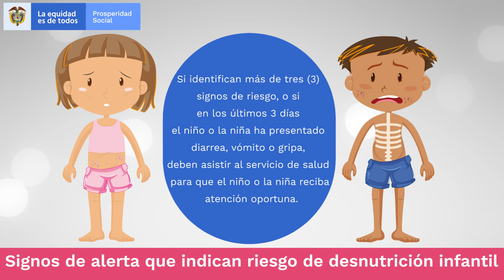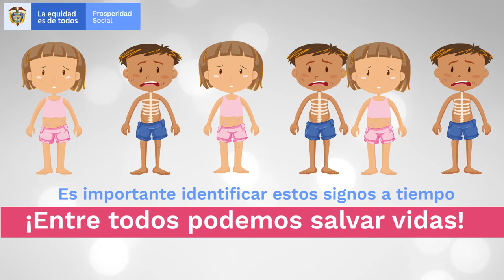Español - Signos físicos de desnutrición infantil